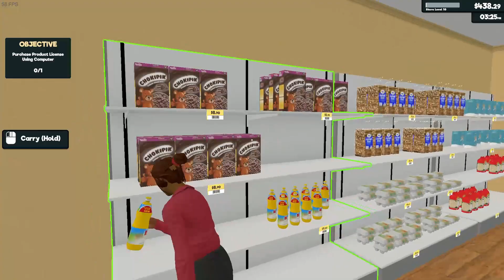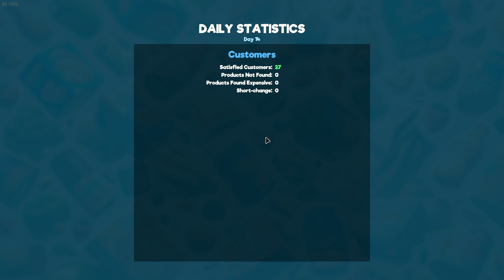Customers are filling up their carts like crazy! (Supermarket Simulator Day 14)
They're emptying my shelves!
Like for more Supermarket Simulator!